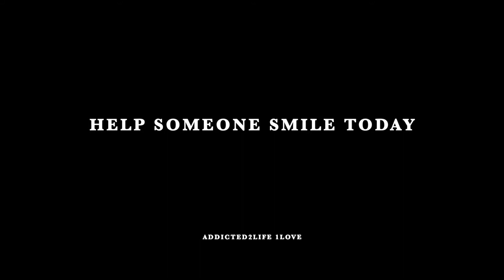“Don’t pee in the wind” at China Peak 1/11/20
Words of wisdom “Don’t pee in the wind”
Another epic and beautiful day snowboarding with great friends at China Peak Mountain resort 1/11/20

Addicted2life 1Love
Help Someone Smile Today